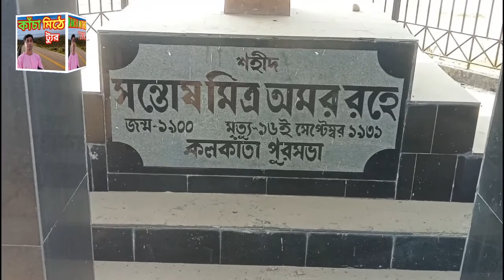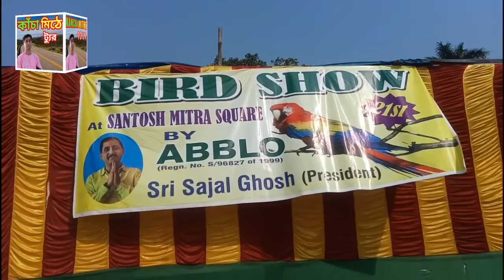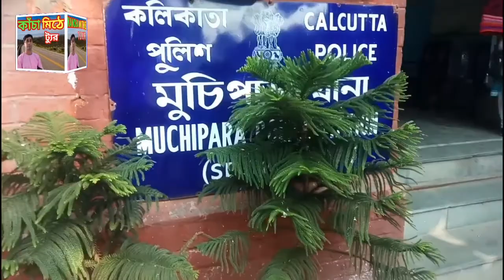|| Kolkata Lebutala Park | Santosh Mitra Square | Playground & Pool | Sealdah Boubazar ||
Santosh Mitra square is also known as Lebutala park which is near Boubazar kolkata, west bengal.There is a well maintained park,playground & a pool.
Various rides for Children.
A Durga Puja festival is held every year at this city green space with a playground & a pool.Also a Bird Show is held every year on 25 December.A flower exhibition also held during winter season.